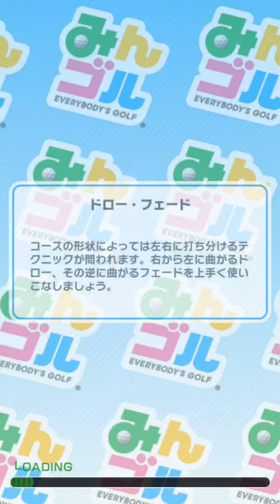みんゴルやろうずデイリーコン、みんなでゴルフ第2回太平洋クラブカップ初見プレイ